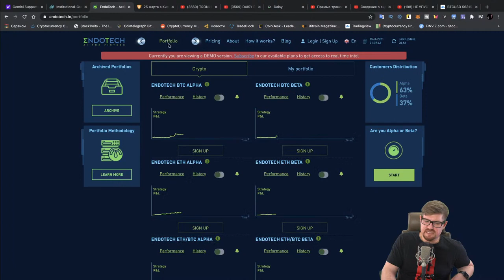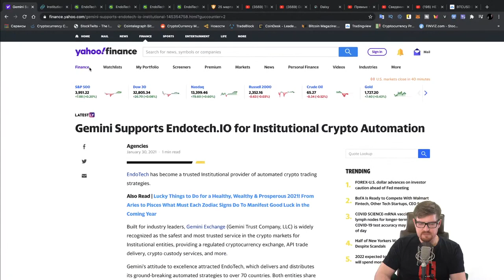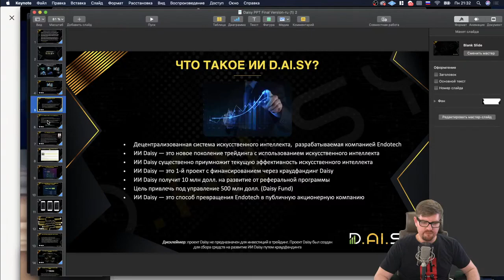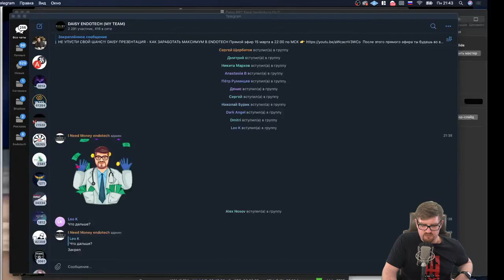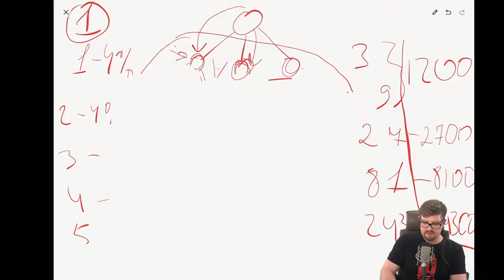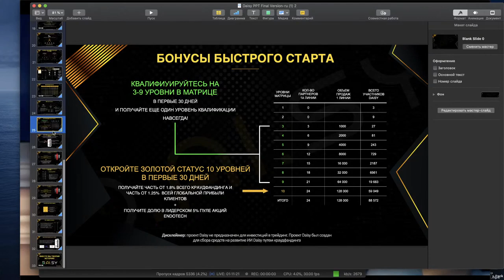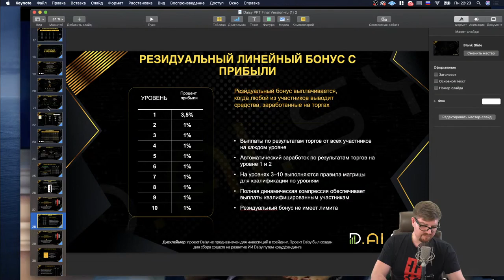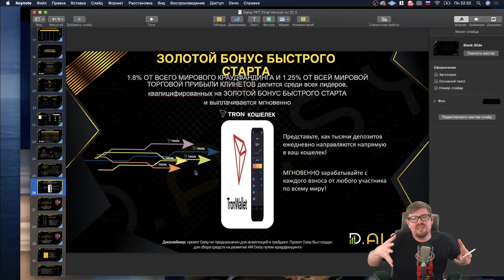DAISY ENDOTECH НАИБОЛЕЕ ПОЛНАЯ ПРЕЗЕНТАЦИЯ СО ВСЕМИ ТОНКОСТЯМИ - КАК ЗАРАБОТАТЬ МАКСИМУМ?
🟢 Белая бумага DAISY
🔵 Текстовая инструкция по созданию кошелька TronLink (нужен для участия в DAISY)
🔵 Текстовая инструкция по покупке криптовалюты TRON (Необходим для покупки пакета в DAISY)

Разделы видео:
⚪ Endotech презентация (bitalium presentation) 00:11​
⚪ Endotech  доходность 01:55​
⚪ Endotech  маркетинг (партнеская программа) 04:04​
⚪ Endotech  инструкция 07:39​
⚪ Endotech  регистрация 07:52​
⚪ Endotech  как пополнить и как производить инвестиции 09:02​
⚪ Как строить матрицу в эндотек, где и какие брать реф. ссылки 13:23​
⚪ Эндотек маркетинг кит 18:44​
⚪ История транзакций по счету в DAISY 18:55​
⚪ Обучение заработку в моей команде 20:01​